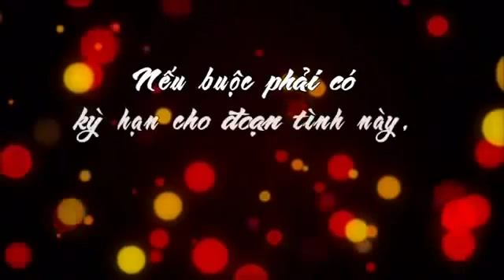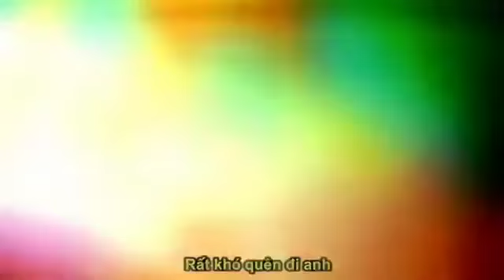Anh là người Em yêu - Nhạc Hoa